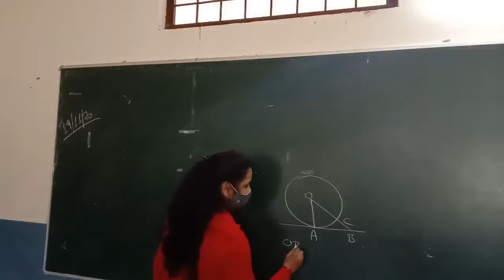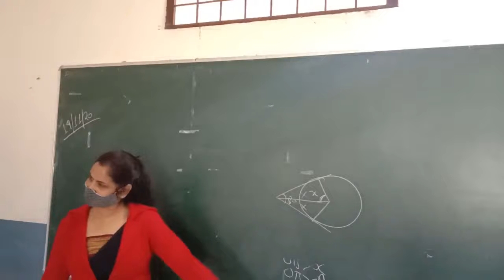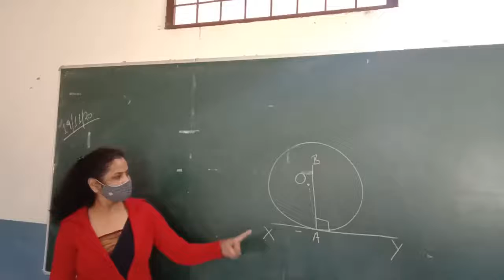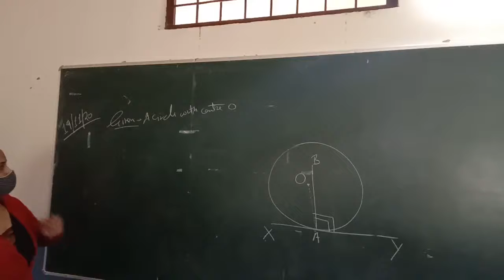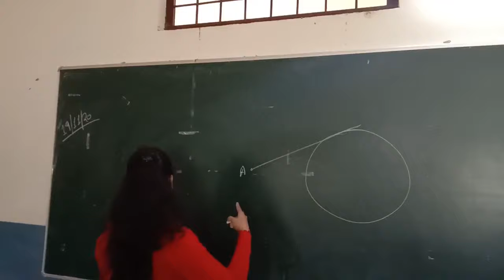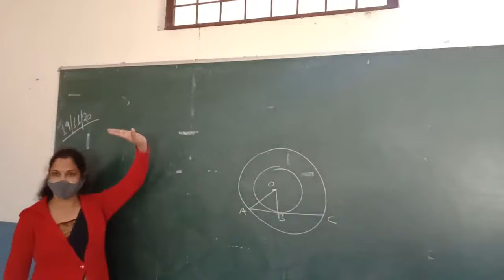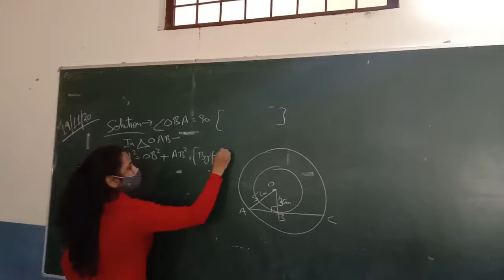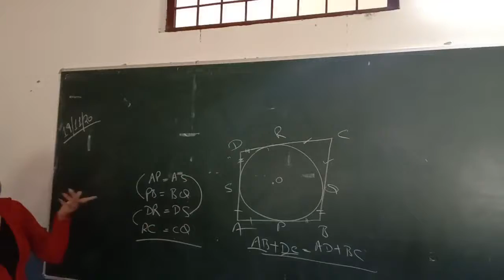Class X ll circle ex 10.2 qu 5-7